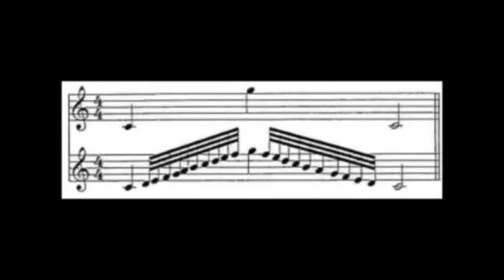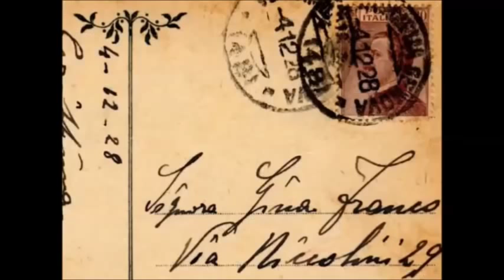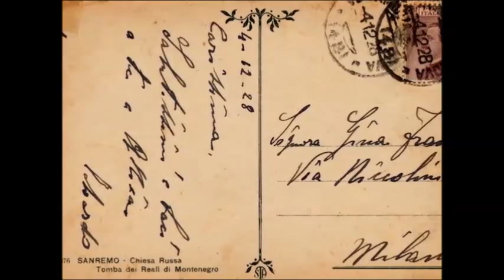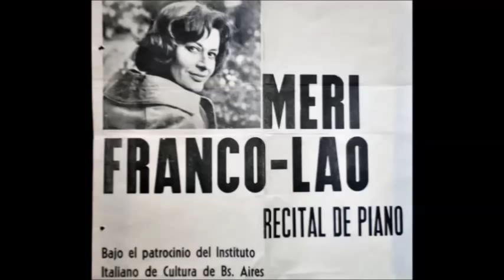TANGHITUDINE – TANGUITUD (parte 1/6)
Contenuto: Barrio de tango / Quartiere tango (H.Manzi - A.Troilo – adatt. M.Lao)   –  El  esquinazo (A.Villoldo)  –  La Violeta (C.Castillo -  C.Olivari) – Volver (A.Le Pera -  C.Gardel)

Meri Lao, nel libro Tempo di Tango (Bompiani 1975), chiama “tanghitudine” una modalità universale del sentimento, che può impossessarsi di ognuno di noi ovunque affiorino il tema della nostalgia, il fascino delle situazioni trascorse, lo sfasamento con la realtà. Tanghitudine è il titolo di un récital, sempre cambiante, che ha portato in scena dal 1980 al 1992 in Italia, Svizzera, Francia, Olanda, Svezia e Stati Uniti, col suo piano e la sua voce, mentre un gioco di immagini originali appariva sullo schermo. Questa è la registrazione dal vivo del concerto tenuto il 12 ottobre 1983 alla Radio TV Svizzera Italiana di Lugano, con le stesse diapositive e VHS digitalizzate.

Meri Lao, en el libro Tiempo de tango (Bompiani Milán, Anesa Buenos Aires, 1975), llama “tanguitud” a una modalidad universal del sentimiento, que puede apoderarse de cualquiera de nosotros toda vez que aflore el tema de la nostalgia, la atracción por las situaciones transcurridas, el desfasaje con la realidad. Tanguitud es el título de un récital, siempre cambiante, que llevó al escenario desde el año 1980 hasta 1992 en Italia, Suiza, Francia, Holanda, Suecia, Estados Unidos, con su piano y con su voz, mientras un juego de imágenes originales se daba en la pantalla. Esta es la grabación en vivo del concierto del 12 de octubre de 1983 en la Radio TV Suiza Italiana de Lugano, con los mismos slides y VHS digitalizados.